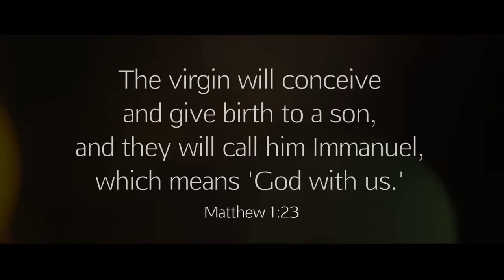ANG REGALO | Part 1 of 2 Joseph and Mary